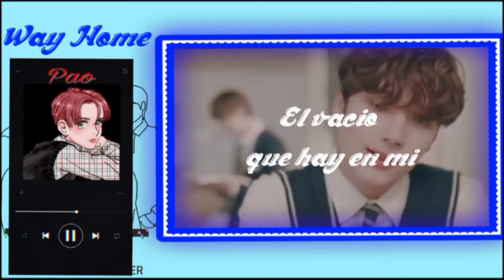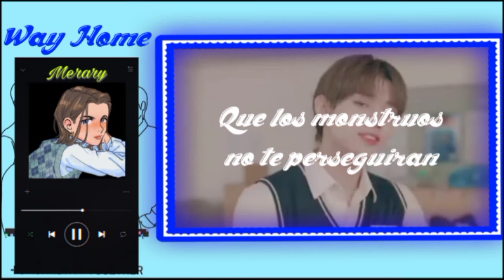•°•Way Home - TXT•°• Cover en español by Moon's Diamond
Nosotras somos "Moon's Diamond"!
Y hoy traemos un cover de los chicos de TXT, "Way Home", espero les guste y apoyen mucho las voces de nuestras chicas.

Voces:
Pao
Rose
Merary
Tenshi

Edición de vídeo y audio: Tenshi
Adaptación: Tenshi
Miniatura: Suki

No somos profesionales, pero tratamos de dar lo mejor^^